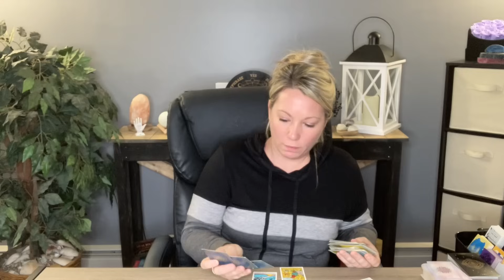Aquarius ♒️ Theres No One Like You! October 10th-17th Tarot Reading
Hi Aquarius ♒️

📱Upload Schedule:
Mondays~Fire Signs | Aries | Leo | Sagittarius
Tuesdays~Air Signs | Gemini | Libra | Aquarius